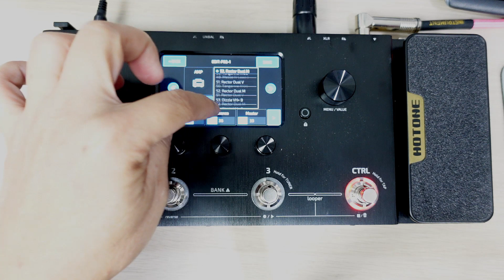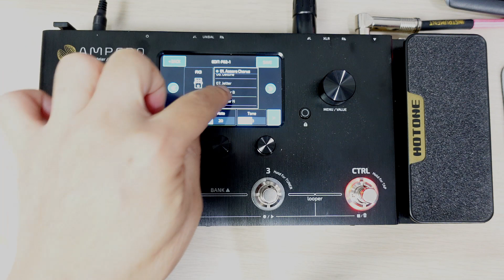ทดสอบ Hotone Ampero เสียงดี ฟั่งชั่นแน่น ค่าตัว 1.2X หมึ่น..คุ้มนะ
Line @tuyguitar